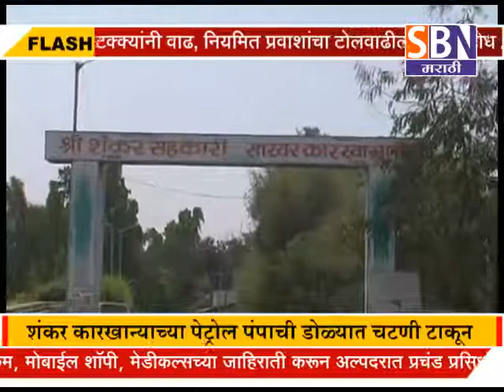सोलापूर : -डोळ्यात चटणी टाकून सव्वा चार लाखाची रक्कम केली लंपास.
सोलापूर : - माळशिरस तालुक्यातील सदाशिवनगर येथील शंकर कारखान्याच्या पेट्रोल पंपाची डोळ्यात चटणी टाकून सव्वा चार लाखाची रक्कम केली लंपास.पाहा फक्त SBN मराठी